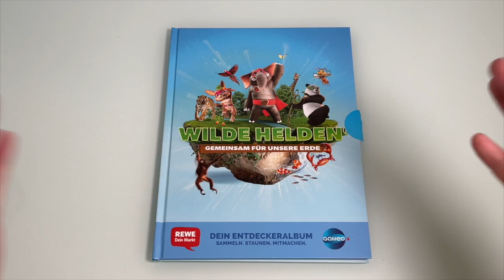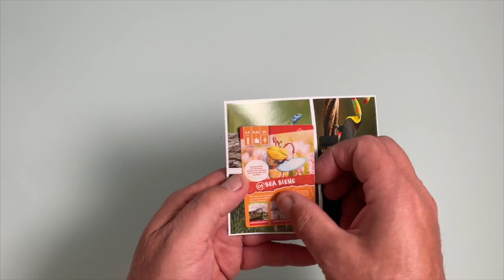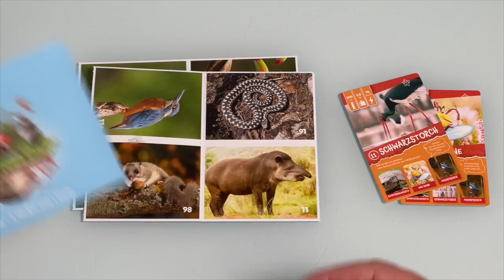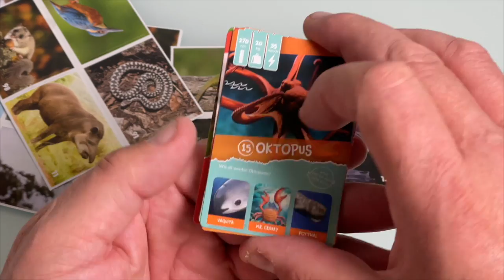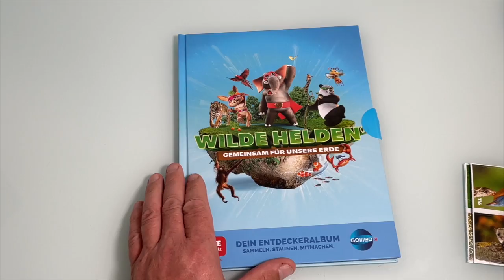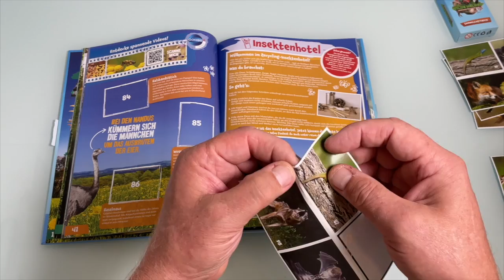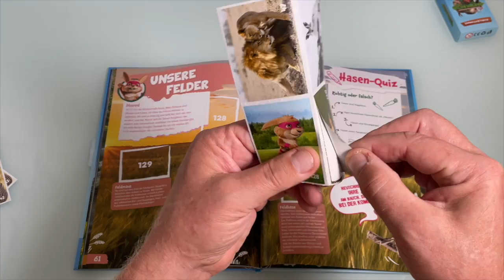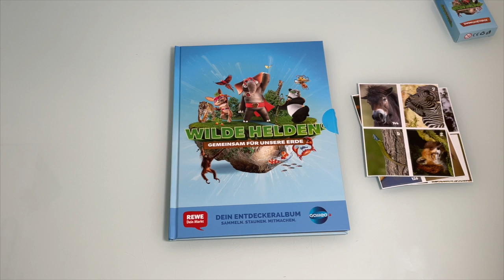Wilde Helden 5 Tüten auspacken von Rewe